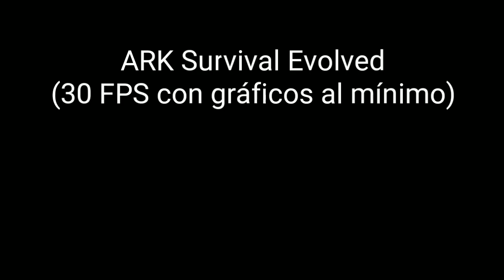Xiaomi Redmi Note 7 (4/64) | TEST RENDIMIENTO JUEGOS (Minecraft, ARK, Clash Royale)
El celular corre la mayoría de los juegos fluidamente aunque en el vídeo no se alcance a apreciar por completo.
Minecraft lo corre a 60 FPS estables.
ARK lo corre con tirones a gráficos bajos (Jugable).
Clash Royale: Lo corre a 60 FPS estables.